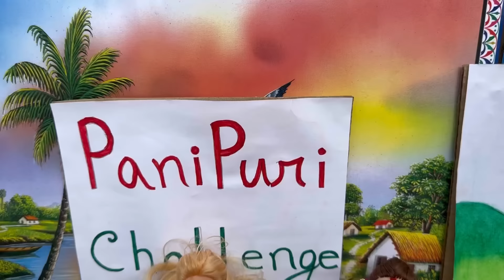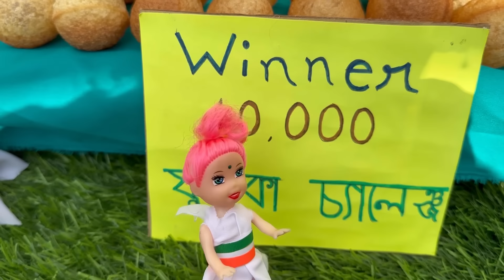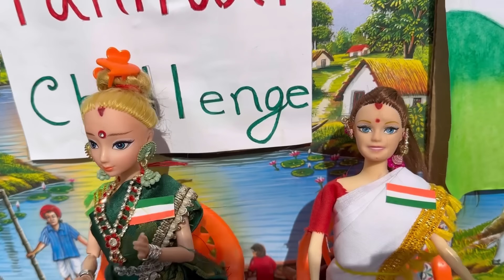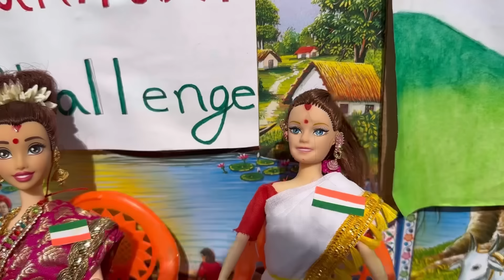Radha's story part -197/ রাধার বোনঝি প্রিয়ার স্কুলে আজ ফুচকা কম্পিটিশন/putular golpo/putul khela।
Tiny village Barbies
Barbie story
putuler golpo,
puppets show
putul khela
my little daughter
my little pari
 barbie putul
putul, tiny Village Food
barbie, tiny Village story
 Dollbarbie putul
 barbie doll kahani
Bangla cartoon
Cartoon
Cartoon vedio
বাংলা পুতুলের গল্পঃ
বাংলা কার্টুন
বাংলা গল্পঃ
ভ্লাদ এবং নিকি
Mini food oil
Putular life style
Indian putul khala
Thakurmar jhuli
Rupkothar Golpo
Barbie Bangla cartoon
Putul putul putul putul
tiny Village
গল্পঃ, bangla putul Radha
Bangla putul khala
Bangla putul story
Cartoon barbie
Doll, Radha cartoon
Dolls bangla, Radha putular golpo
 Radha story
Putul khela video
Bangla putul show
Bangla putular life style
Best cartoon
গ্রামের পুতুলের গল্পঃ
Gudiya, dolls story
Putul golpo,gorib Radha r khhani
Mena cartoon
Radha putul, গরিব রাধার কাহিনী

Thakurmar jhuli

এই গল্পের সমস্ত চরিএ এবং ঘটনা কাল্পনিক। ভিডিওটি শুধুমাত্র বিনোদন এর জন্য। দয়া করে কেউ সিরিয়াসলি নেবেন না।😊❤️